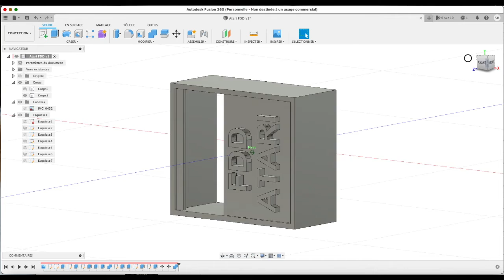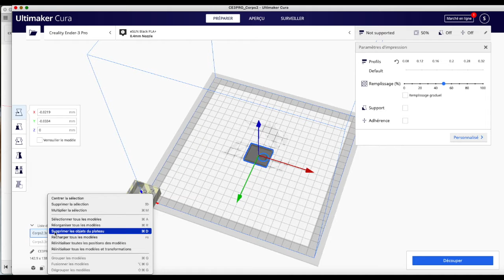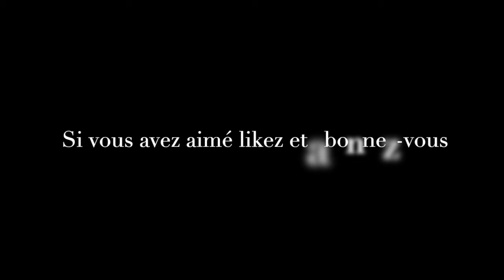Création boitier prise FDD Atari Goteck externe sous Fusion 360 avec Timelapse - Partie 2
Création : Création boitier prise FDD Atari Goteck externe sous Fusion 360 avec Timelapse - Partie 2

Imprimante 3D : Ender 3 Pro modifiée carte 4.2.7 Ender et BLTouch

Filament : PLA Gris pailleté